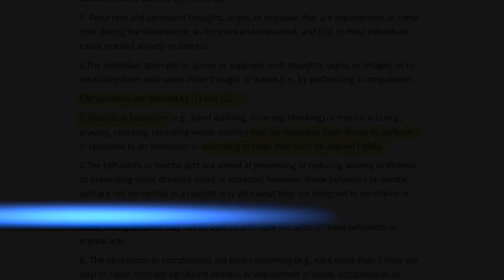2022 Best Documentary Nominee Reels